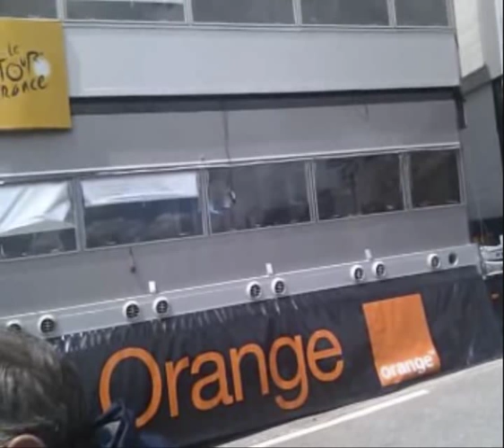Vikingernes optræden på Col du Galibier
Vikingernes optræden på Col du Galibier resulterer i både interview og sang på SBS Australia, hvilket gør et stort indtryk på Henrik Liniger fra P3.